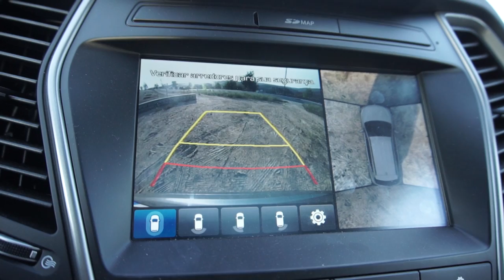O SANTA FE 2017 é o HYUNDAI mais CARO da gama! [Review Portugal]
Ensaio do Hyundai Santa Fe 2017 com o pack exclusive. O modelo mais caro da gama Hyundai. Nesta configuração de 2.2 CRDI com 200cv o Santa Fe custa praticamente 60 mil euros!

Conheçam aqui porque!